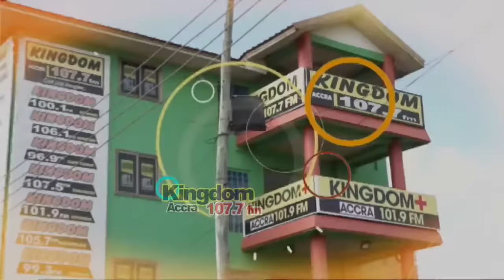KINGDOM AHITASEM: TIME WITH QUOTATION MASTER - TOPIC : GOD AND SATAN WHO IS MORE WICKED.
Kingdom+ Chanel provides you with all the happenings from our studios